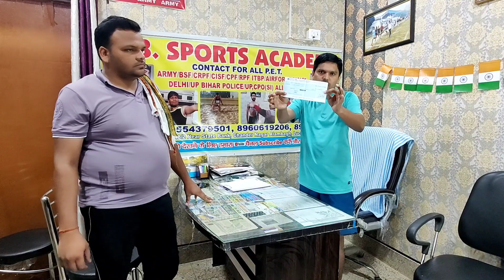1 लाख कैंडिडेट को वापस करना पड़ेगा?uppolice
1 लाख कैंडिडेट को वापस करना पड़ेगा?uppolice